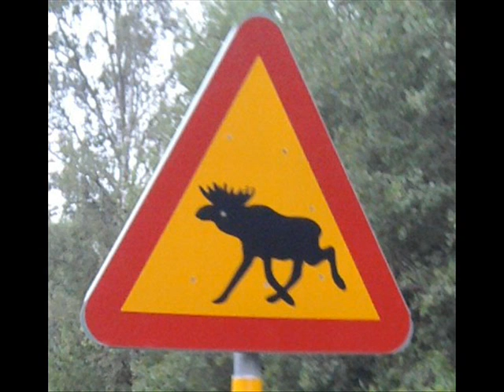die Ärzte jag älskar sverige